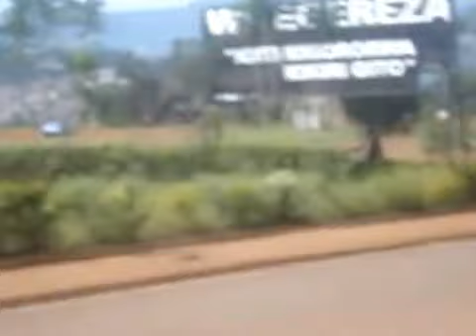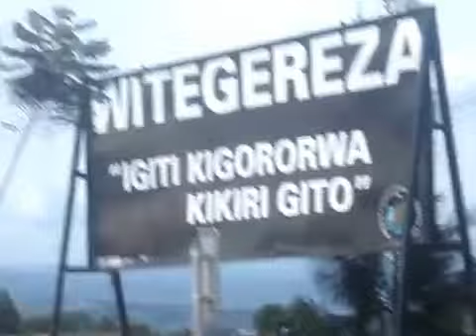Kigali City/ Rural Rwanda.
Downtown Kigali, Nyamirambo, Kicukiro, Rwamagana. 2009.